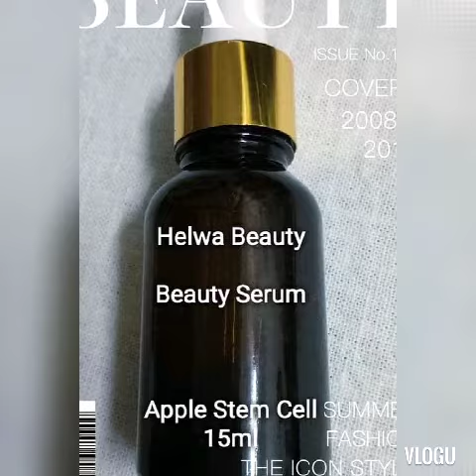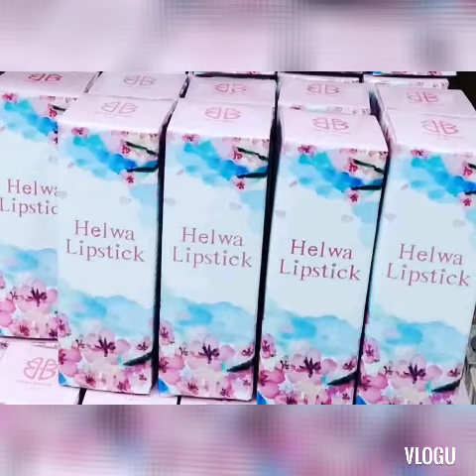Churao Na Dil Tera Sanam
Collection of Helwa Beauty